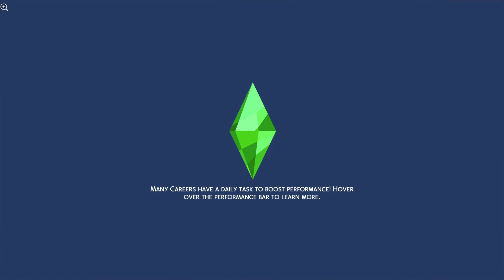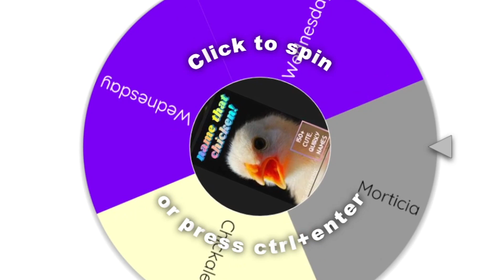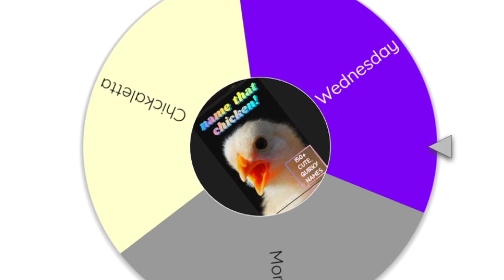CURSED - THE SIMS 4 - CH. 1 🏚️ #7 - Visiting Friends 🧑‍🤝‍🧑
Main Goals:
- Restore all of the house (except the witch room and attic!)
- Complete Mansion Baron Aspiration
- Reach Level 10 in gardening, herbalism, and Flower arranging
- Reach Level 10 in gardener career - Florist Branch
- Have the next generation ASAP
- Optional: complete the feather collection
- Optional: collect 7 flowers representing the rainbow